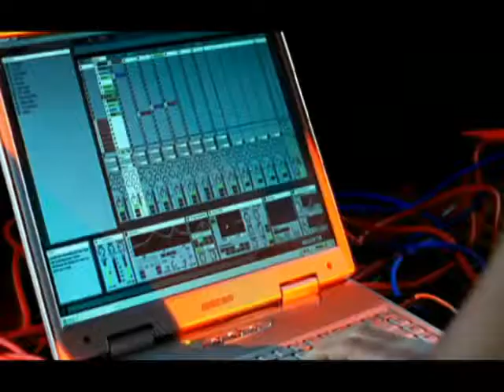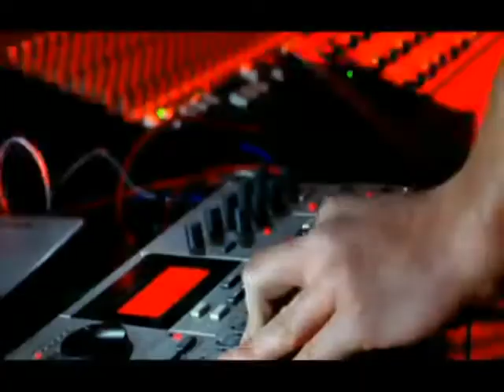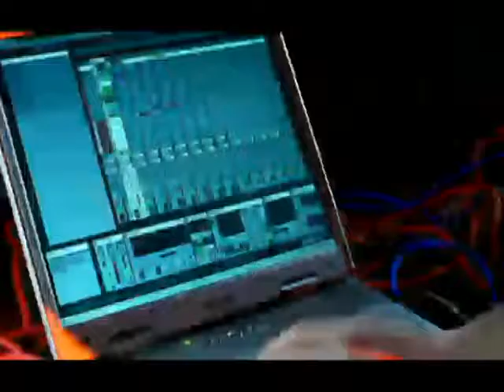Queen & Vanguard - Flash [Official Music Video]